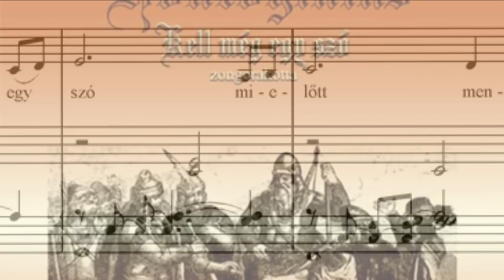9.tv - Heti Portré - Demjén Ferenc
Adásunk vendége Demjén Ferenc, akit a közelmúltban Ferencváros díszpolgára címmel tüntettek ki.